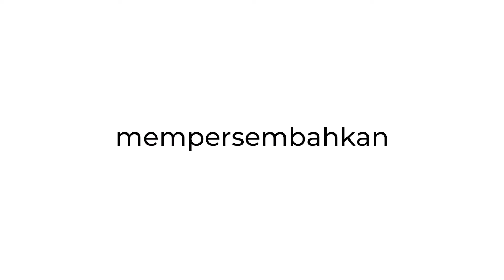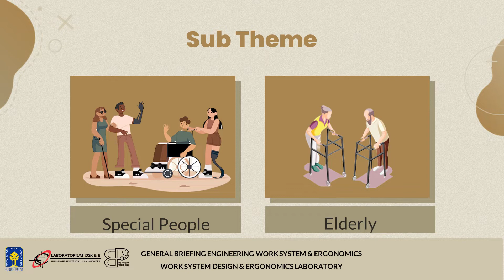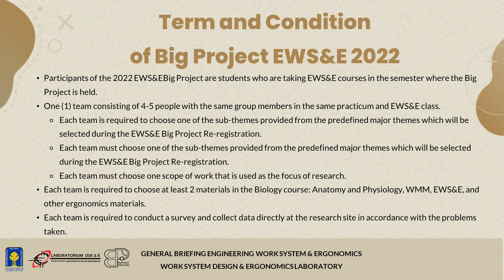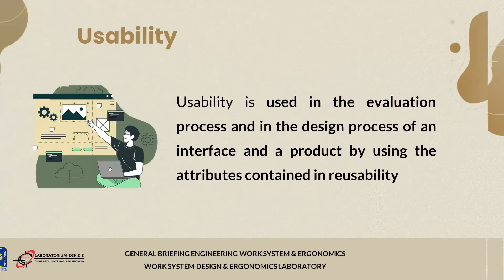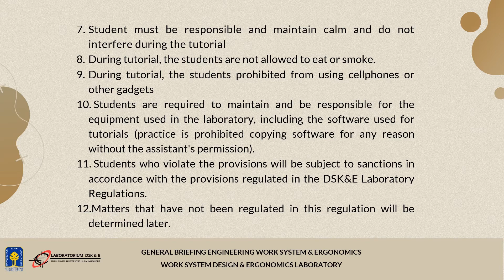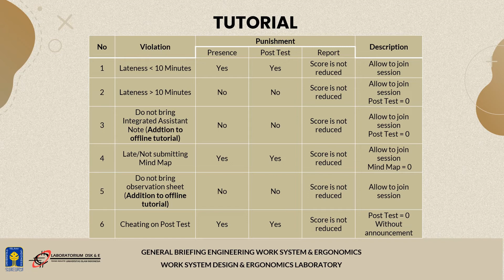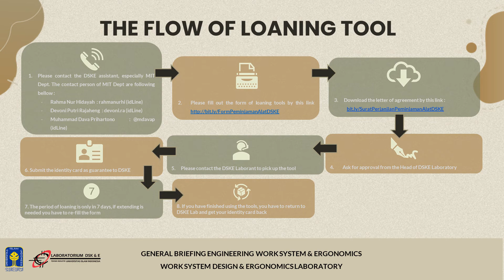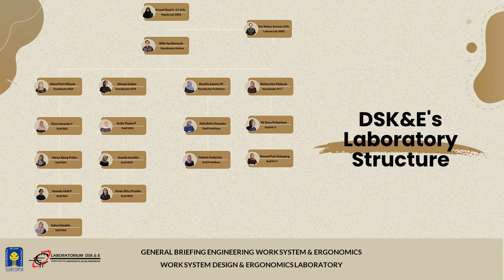General Briefing EWSE 2021/2022